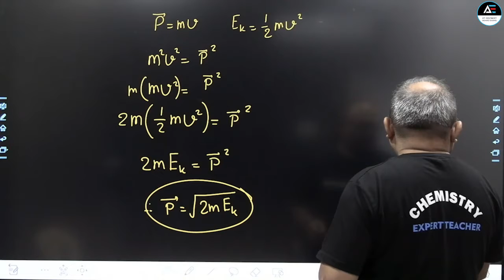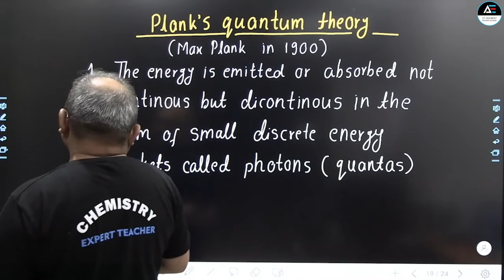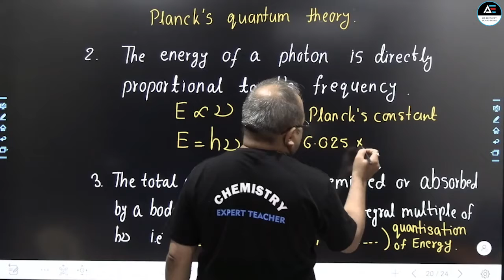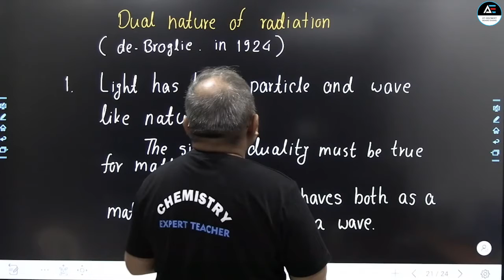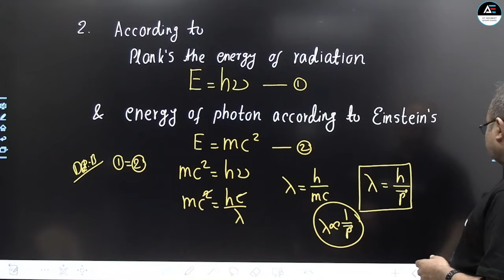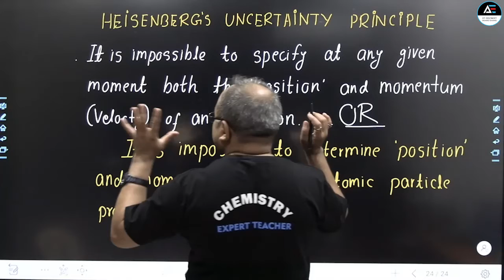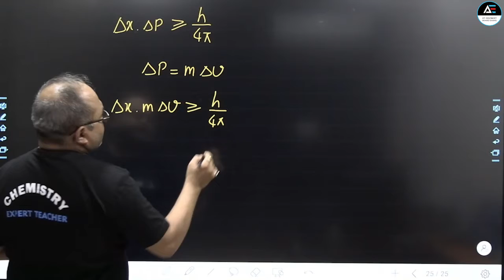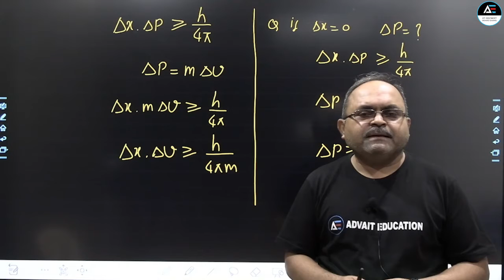De-Broglie Equation II Heisenberg uncertainity principle II By Banchhor Sir